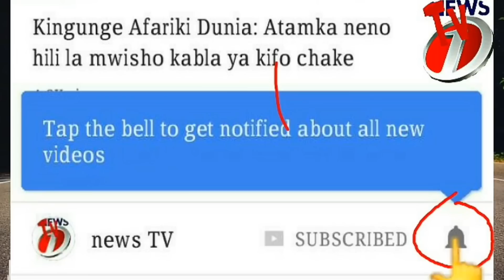Prince Nillan akishindana na uncle KK kucheza